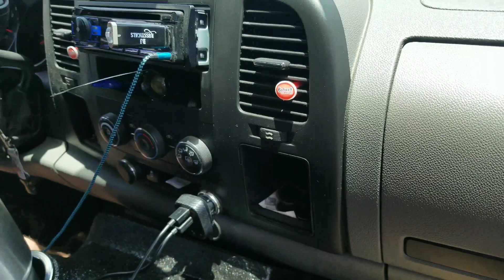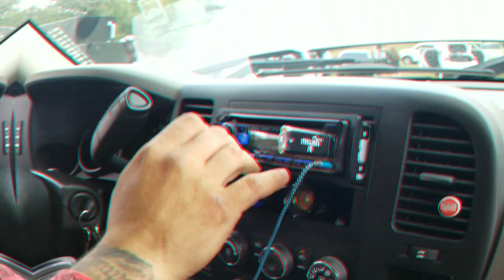2 CUSTOM FI AUDIO 15S | CRESCENDO AUDIO BASS CLEF-4K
2 CUSTOM FI AUDIO 15S | CRESCENDO AUDIO BASS CLEF-4K |

this thing was a sleeper and it's a work truck!!

Sorry I didnt have much info about the box ke the subs!

Video does no justice!!